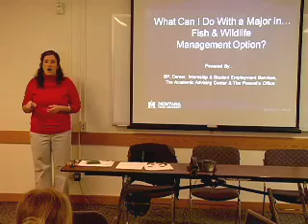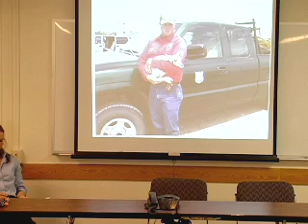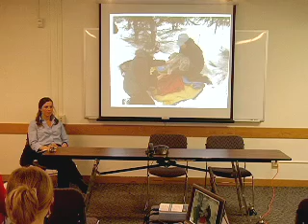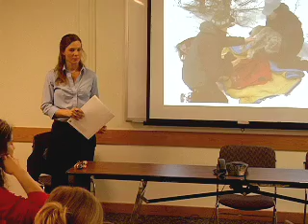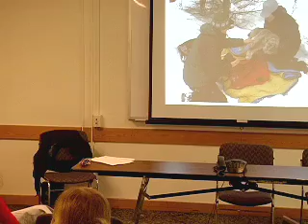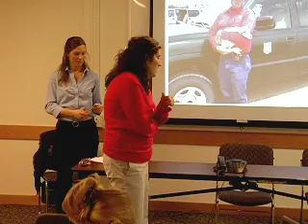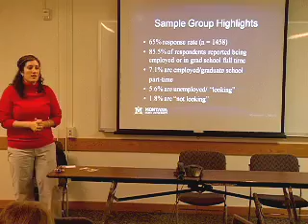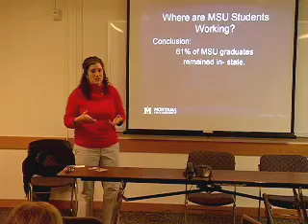What Can I Do With a Major in Fish & Wildlife Management?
Are you still trying to decide your major and wonder what the possibilities will be between one major or another? Do you know what major you will pursue but still are not sure what you will do with it when you are done? Explore the possibilities in Fish & Wildlife Management. Take this opportunity to begin your career planning early. Featuring: Matt Withroder, Game Warden - Wyoming Game & Fish Department; Linda Cardenas, Assistant Field Manager - Division for Renewable Resources; Kristy Bly, Program Biologist - World Wildlife Fund